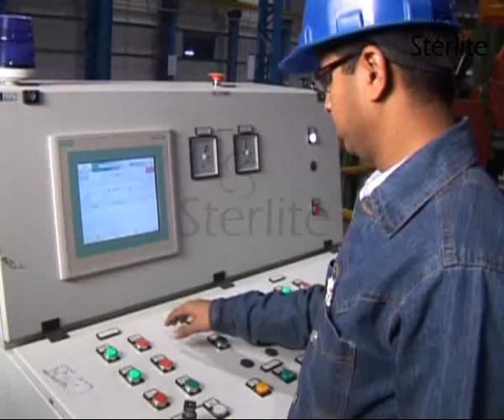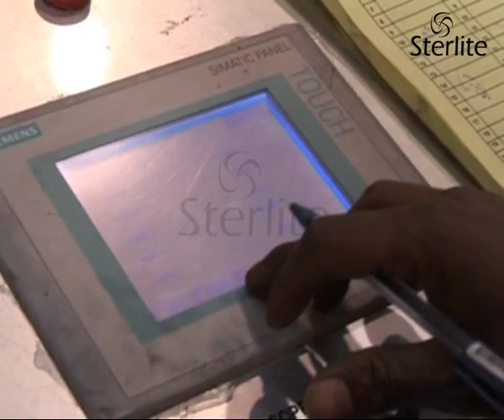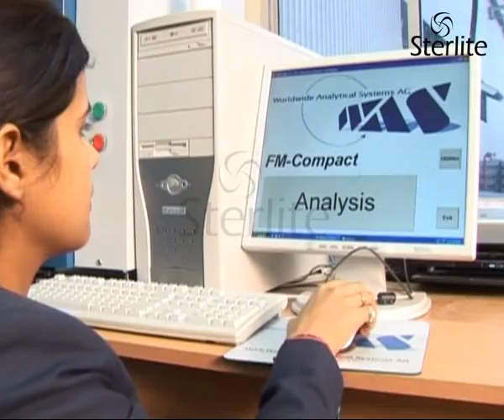Power conductors factory Hardiwar